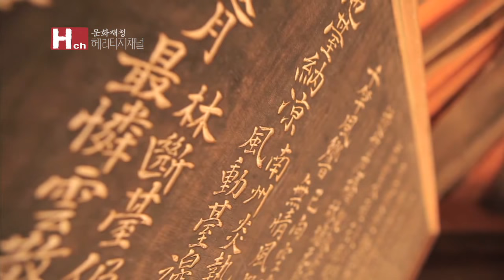소쇄원 2부 양산보는 그곳에서 누구를 기다렸을까?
조선시대 대표적인 별서원림으로 손꼽히는 소쇄원.
한적한 곳에서 은둔하거나 풍류를 즐기기 위해 지은 집이었던 당대의 조선시대 별서들과 달리 소쇄원은 조금 특별한 목적이 담긴 별서원림이다.
바로 양산보의 ‘누군가를 향한 기다림’이 담긴 정원인 것이다.
양산보가 기다리던 귀한 손님은 학식이 높은 학자나 예술가, 또는 오랜 벗이었다.
그들과 함께 너른 숲에 위치한 소쇄원에서 학문을 논하고 대자연의 법도와 자연의 운치를 노래하였던 것이다.
이처럼 소쇄원은 한 선비의 탁월한 구상과 섬세한 배려로 조선시대 최고의 별서원림이 되었다.